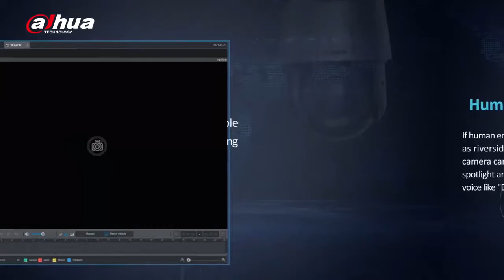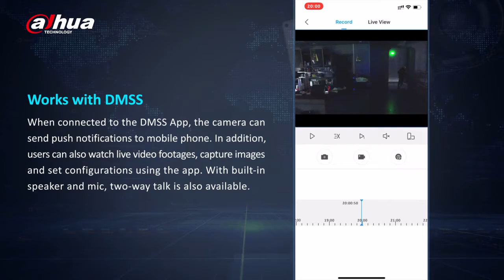SD3A Series: Active Deterrence PTZ Camera 20210310 - Dahua | By Demes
At our website we have the extensive catalog of Dahua products